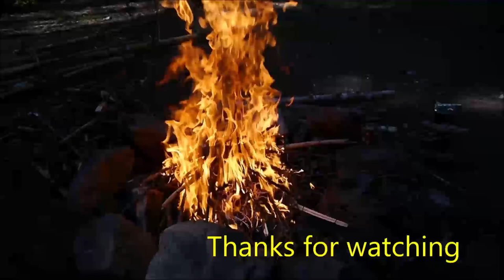Hike in the Rain Part 2 of 2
If you want to see the gear I was carrying in this video. Here is the link